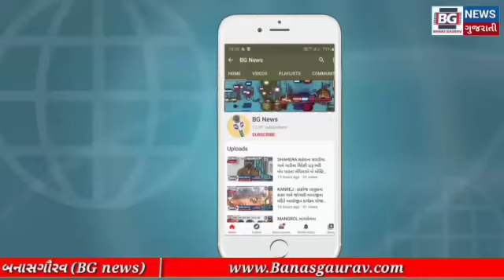શહેરા નગરપાલિકા ની એમ્બ્યુલન્સ શોભાના ગાંઠિયા સમાન